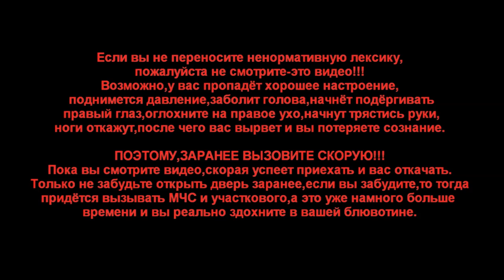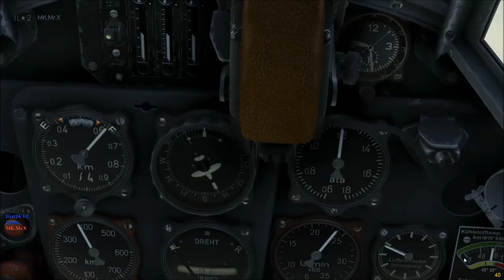IL-2 Battle of Stalingrad "Высота наша!!!"(MK.Mr.X)